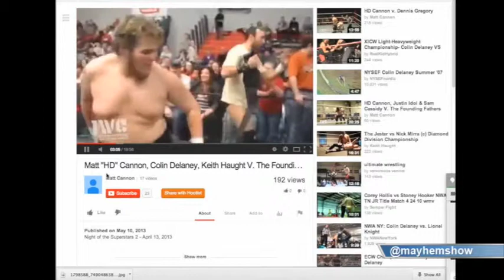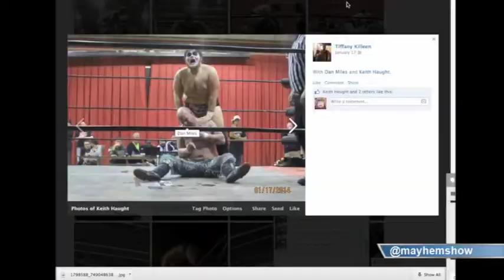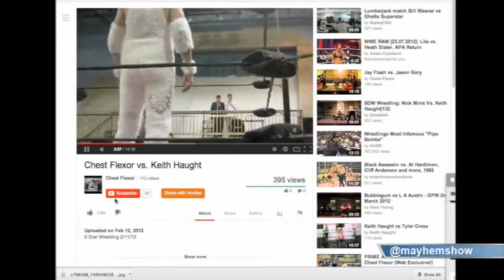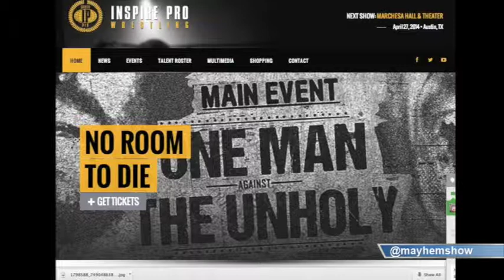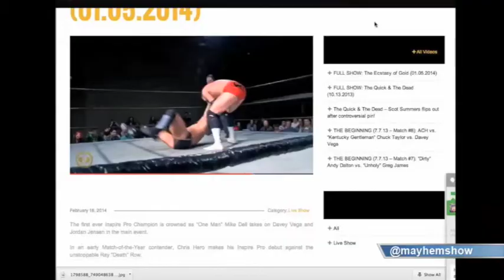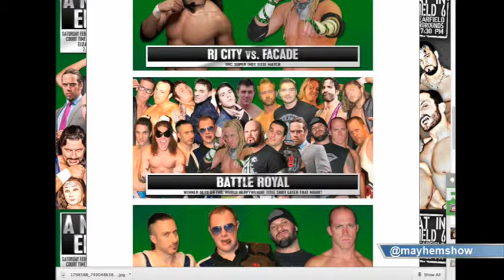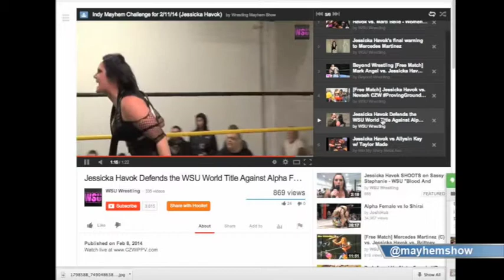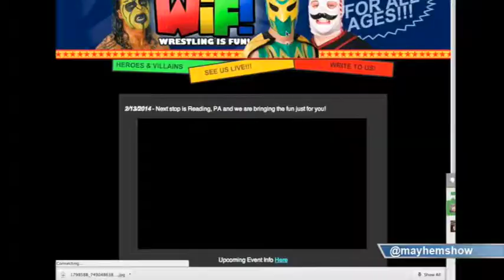Indy Mayhem Show 7: Keith Haught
Keith HaughtThe crew talks with Keith Haught about his career so far, working as "The Jester" as apposed to his real name other places, working with Colin Delaney as IWC Tag Team Champions, Dungeons & Dragons and more!

We also recap Eamon's experience with the latest Inspire Pro Wrestling show and discuss the Challenge Playlist of Jessica Havok.